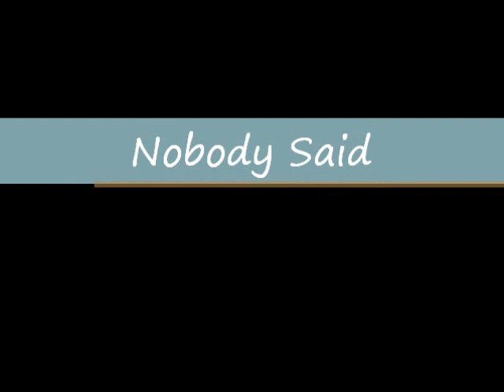Nobody Said (instrumental)